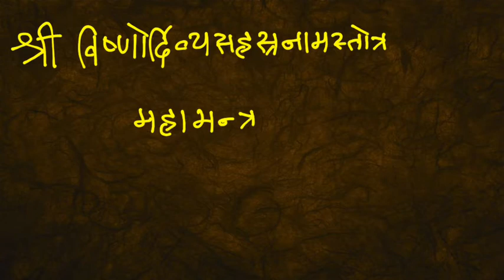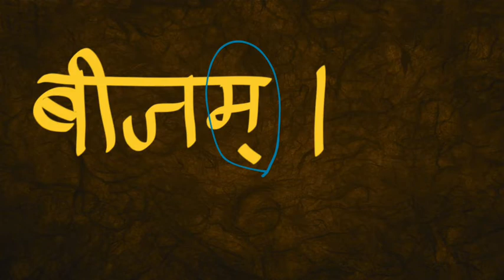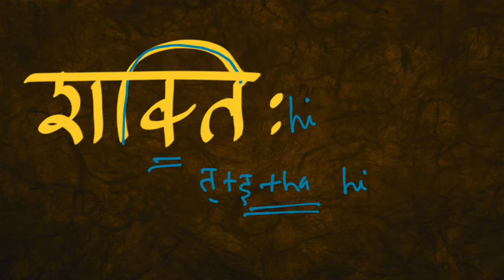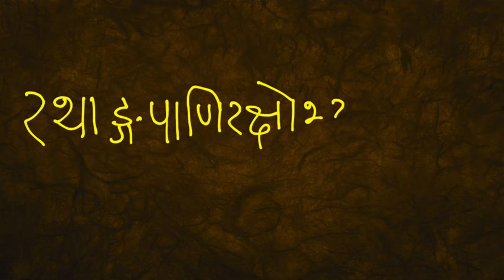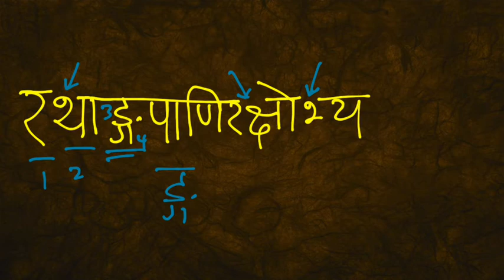Learn Devanagari Script in Sourashtra - Episode 39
purpose: to learn Vishnu Sahasranaama

- how to write poorva nyaasa at the end of Poorva Pitika of Vishnu Sahasranaama (Asya srivishnordivya...)
- pronunciation rule: follow the upadmaaniya and jihvaamooliya sound properly wherever it occurs.
- visarga followed by ksha, then visarga should be pronounced with original visarga rule; it won't change into anything.
- visarga + स series: visarga will change into स्

I made a mistake in the video.  I mentioned a special symbol to denote  jihvamooliya. In the video, by mistake I told it as a symbol for jihvamooliya.  Actually it can be used for both upadmaaniya or jihvamooliya. sorry for the mistake.